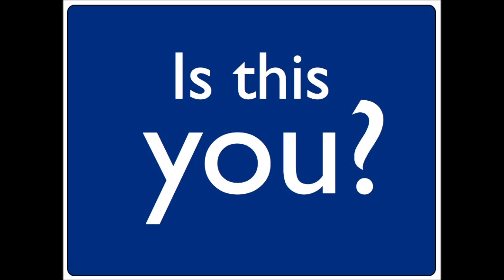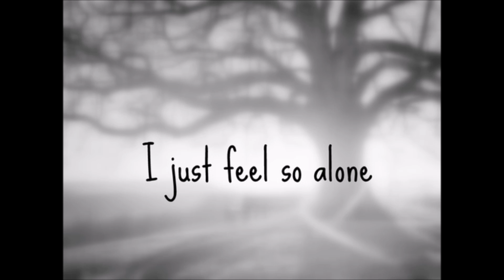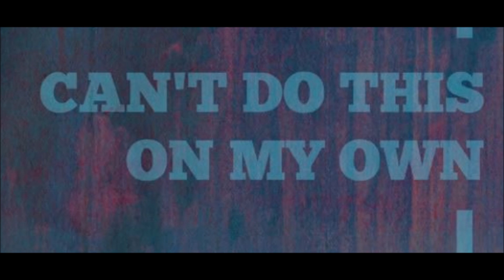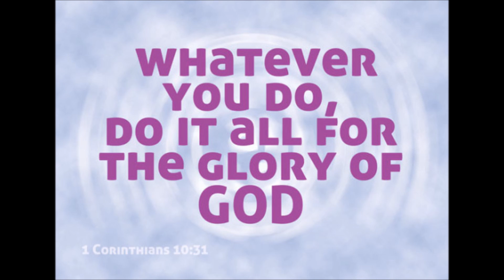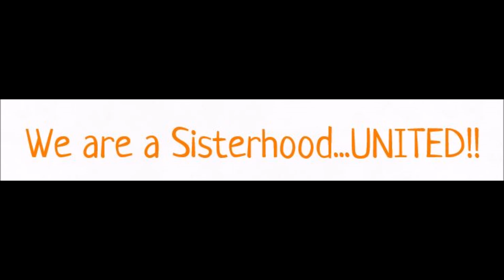Why Tigerlili 2016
A short video snip-it into the life of a "Suddenly single" mom.